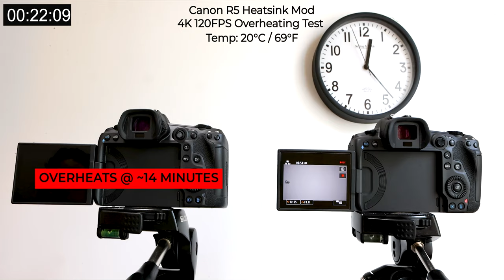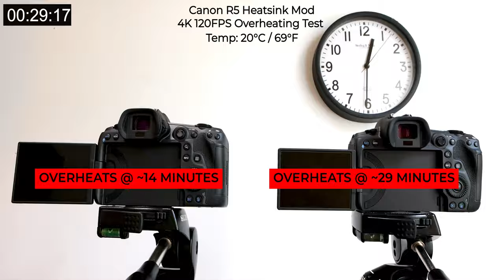Kolari Vision Canon R5 Heat Sink Cooling Mod Overheating 4K 120FPS Test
Here at Kolari Vision, we love tearing into the newest camera gear to learn how they work and if they can be modded for infrared photography, full-spectrum photography, or other things. We’ve gotten really excited about the Canon R series over the last few years for their performance for IR, they make some of the best-infrared photography compatible systems on the market. With the new popularity of infrared in cinema and video in recent years, we were particularly excited for the R5 with its excellent video capabilities. When the R5 was released, we also learned that it overheats quickly in 8K shooting and in some 4K modes. Initially, this was handled through a timer chip in the camera independent of the actual temperature. After public backlash, Canon quickly released a new firmware that patched the timer issue and started actually using the camera temperature data instead, but even with this upgrade the performance boost was minor, for example at 20C instead of overheating after around 19 minutes, the new firmware allowed you to shoot around 25 minutes, and the recovery after overheating

In several thermal analyses of the camera, the processor on the motherboard seemed to generate most of the heat. In the stock design, Canon places two thermal pads partially over the processor and pumps the heat into a small heatsink. That heatsink however sits under another board and does not vent heat anywhere further.

To remedy this problem, we took an R5 apart and designed a new heatsink to vent the heat from the processor to the camera case where it could dissipate faster. We tested aluminum initially but eventually settled on a thick copper heatsink to transfer heat more efficiently.

This design draws heat out of the processor and brings it around the motherboard and out to the rear case where it transfers heat through a high-efficiency thermal pad. This design is fully internal to the camera and maintains the weather sealing of the camera.

We tested the modified camera at 4K-D 120FPS at 69°F (20°C). At 20°C, the stock camera lasts about 14 minutes while the modified camera lasted about 29 minutes.